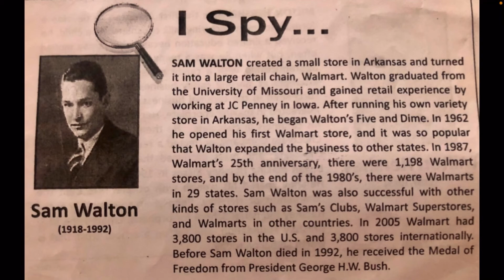Sam Walton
Entrepreneurs are an important part of economics. Come learn about the economic contributions of Samuel Walton and Walmart.